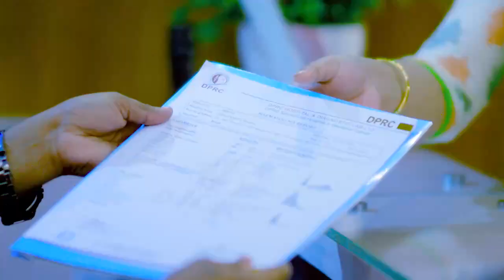কোমর, ঘাড়, হাঁটু ব্যথায় কি করবেন? Knee Pain, Neck Pain, Back Pain, Joint Pain Treatment